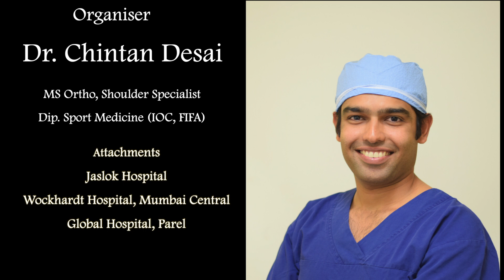Highlights of Shoulder Rehabilitation Workshop 1.0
Thank you to all the physiotherapists who attended the workshop. It was a pleasure to share knowledge and experience.